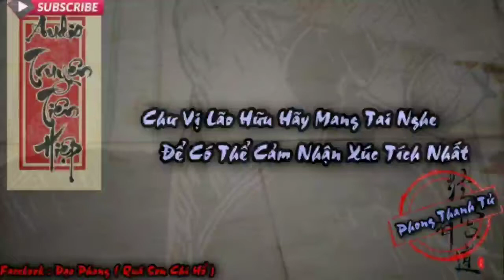[Tập 38] Mật Thám Phong Vân || Siêu Phẩm Tiên Hiệp Hài Hước Xuyên Không || Dịch Đọc Phong Thanh Tử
Tác Phẩm : Mật Thám Phong Vân
Lão Tác : Thần Long
Dịch Đọc : Phong Thanh Tử

- Rất mong sẽ được sự ủng hộ nhiệt tình từ phía các chư vị đạo hữu :3

 - Hãy Comment, góp ý ở phần bình luận để đóng góp những ý kiến riêng của chư vị  sau khi nghe xong video :3

- À, tiện đây lão bằng hữu nào có lòng muốn ủng hộ Phong Thanh Tử bát rượu, miếng thịt thì vui lòng DONATE qua số tài khoản VietinBank dưới đây nhé :3

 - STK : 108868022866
 - Chủ tài khoản : VU THANH NHAT
Hoặc qua ví MOMO : 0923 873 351

- Chúc chư vị có những phút giây nghe truyện vui vẻ :3

 - Phong Thanh Tử xin chân thành cảm ơn!!